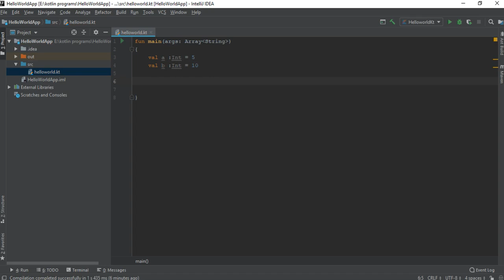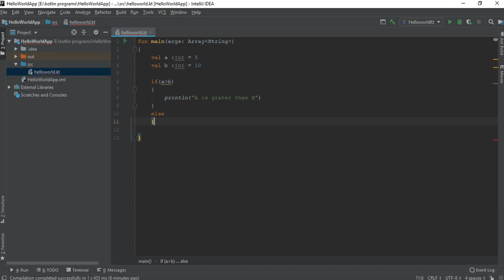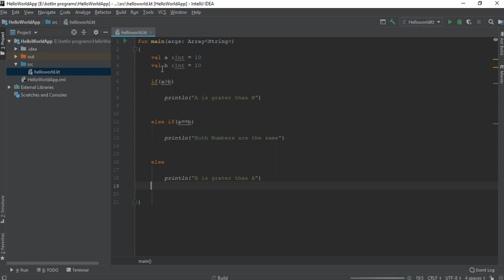Kotlin Tutorial - 7 - if-else, if-else if Statements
From this episode onward we learn about what are the control flow statements available in Kotlin programming language. In this video we discuss about how to use an if -else statement.